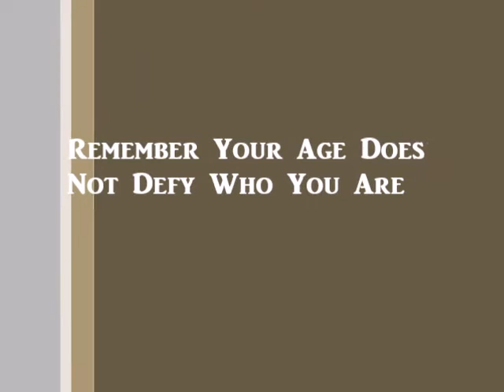Proganix Quench Review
Hello Beauties,  Wanted to share with you some products that were sent to me. Hope you enjoy!!

Proganix Ulta